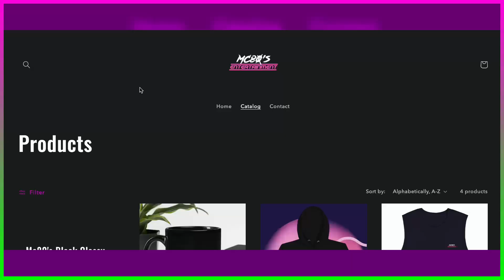The Mandalorian TRULY Responsible For The Clone Wars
Find out the story of the Mandalorian who was truly responsible for the clone wars. The Legacy of Jaster Mereel revealed in our latest video from Mc80's Entertainment!

Music In Video:
"Mc80's 2.0"
Artist: Ognihs